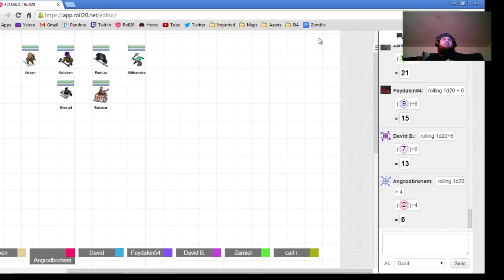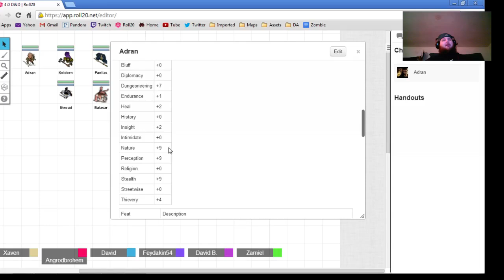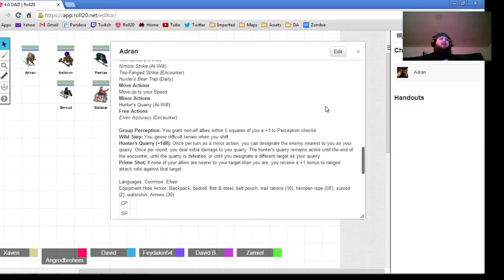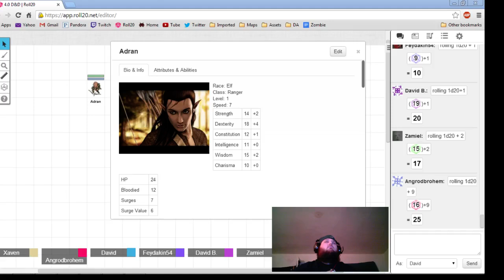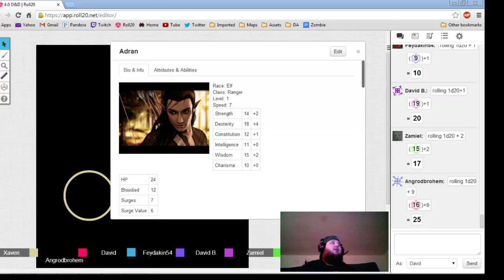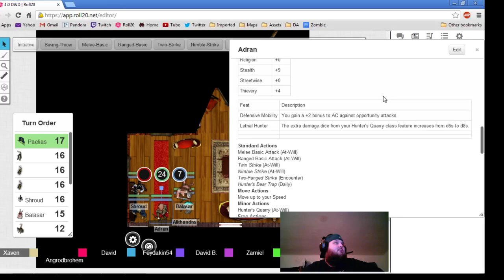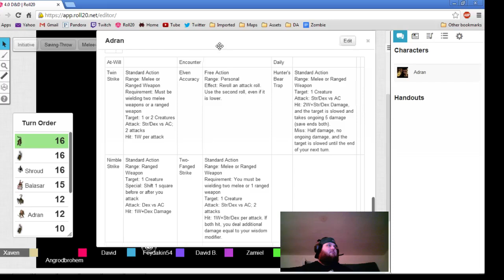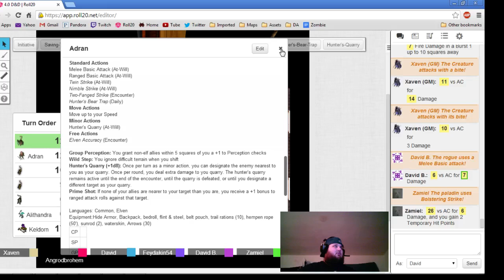Table Topping Sunday Viewer Hosted One Shots, Dungeons & Dragons 4e, Session 12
Thank you to Xaven for hosting this one shot game for the viewers. I would also like to thank Amocki, Angrodbrohem, Feydakin54, Gimletgrim and Zamiel for being great players as well. This was a great murder mystery involving a great mix of both Roleplay and Combat. Just FYI no Professor Peacock did not do it with the candlestick if your wondering lol.